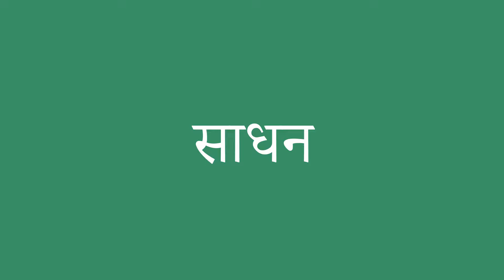साधन इंग्लिश में क्या है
साधन को अंग्रेजी में सही तरह से कैसे बोलें। ध्यान से सुनो।
साधन का हिंदी से अंग्रेजी में सही अनुवाद क्या है?आप अमेरिकी व्यक्ति की यरह बोलिए।